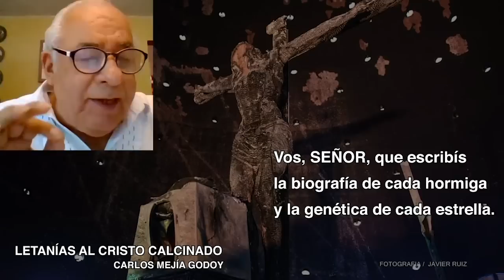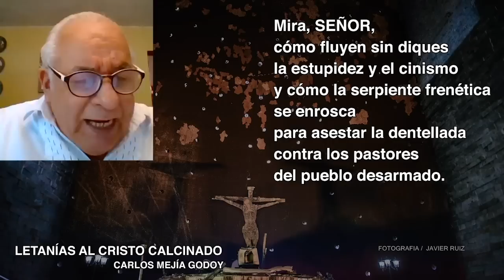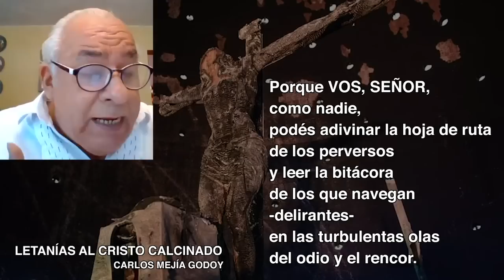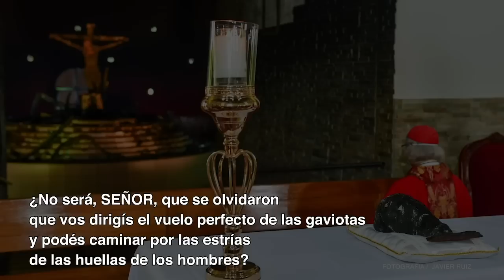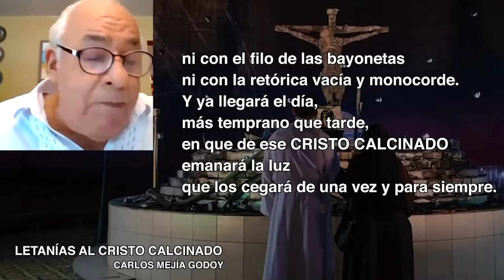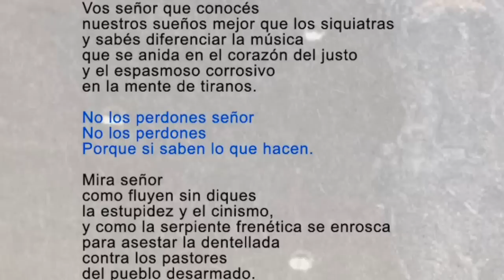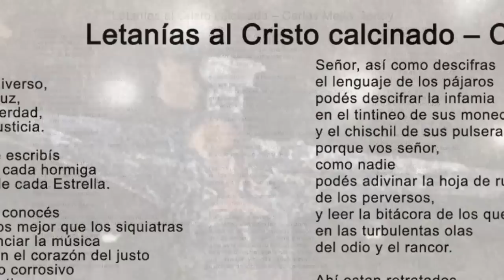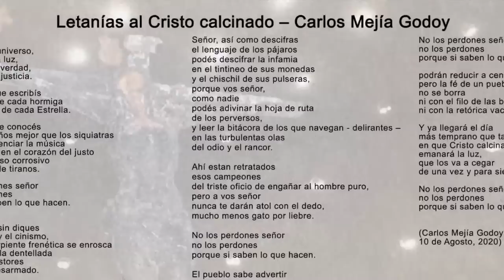El cantautor Carlos Mejía Godoy y la historia de sus "Letanías al Cristo calcinado"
Carlos Mejía Godoy publicó sus "Letanías al Cristo calcinado", una oración pero también un himno de protesta por el atentado a la Catedral de Managua.